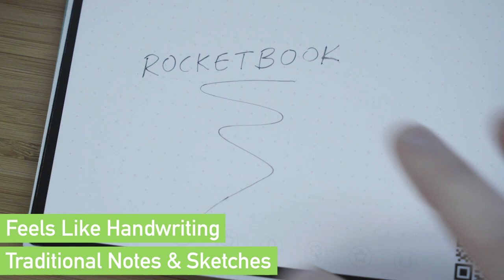Rocketbook Reusable Smart Notebook At HuntOffice.ie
The Rocketbook Fusion is designed for the classroom, office and personal mission. The Fusion is a reusable pen and paper notebook with seven different page templates that connect to cloud services. With 42 futuristic pages which are packed with calendars, to-do lists, and notetaking layouts. Made with patented reusable Core technology, the synthetic paper allows you to write smoothly with the Pilot FriXion pen, then wipe clean with a damp cloth to reuse again. For use with the free Rocketbook app to save notes, plans, lists, and big ideas to the cloud for organisation. Supplied complete with a FriXion pen eraser and cloth.